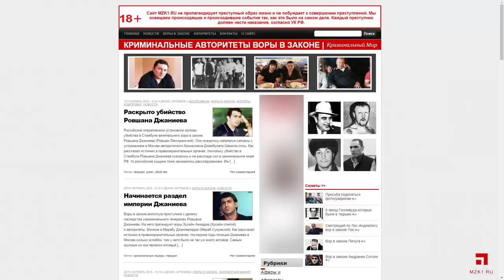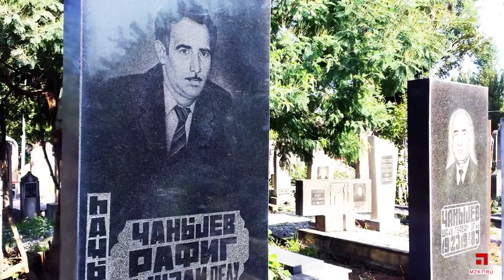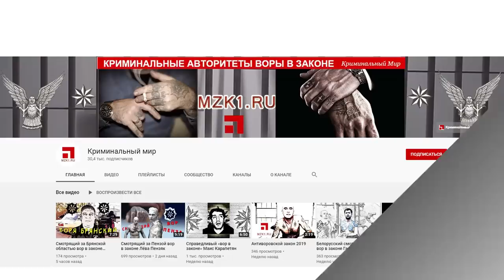Вор в законе Ровшан Ленкоранский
История вора в законе Ровшана Джаниева по прозвищу Ровшан Ленкоранский